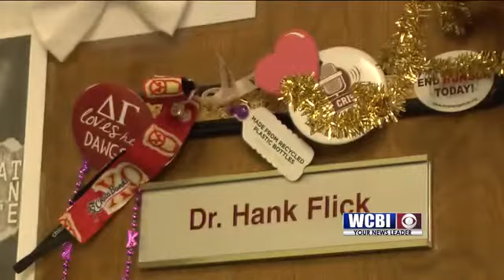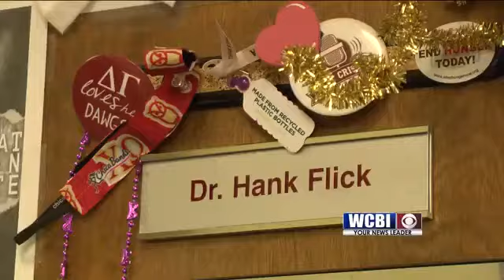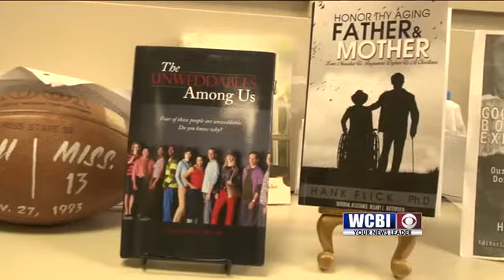Flick Retires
A long time communications professor at Mississippi State is retiring after nearly 45 years.